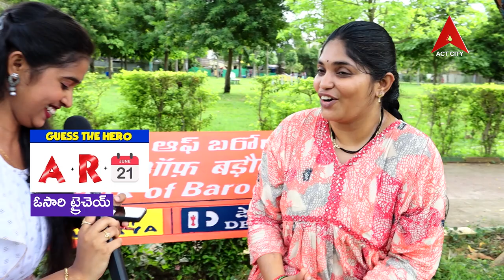ఓసారి ట్రై చెయ్ // Guess The Hero Heroine